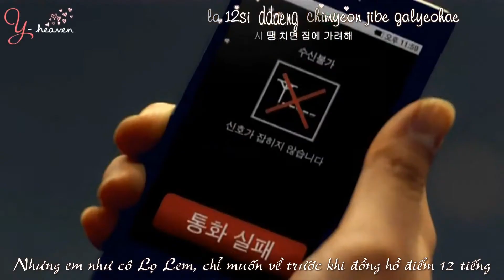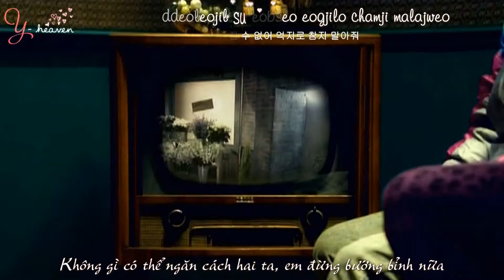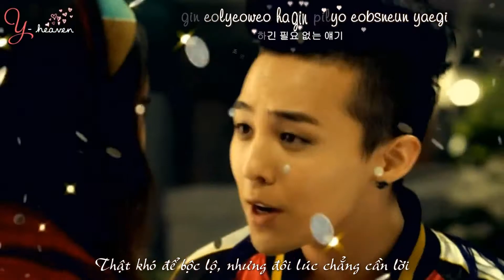[Vietsub] Don't Go Home - GTop